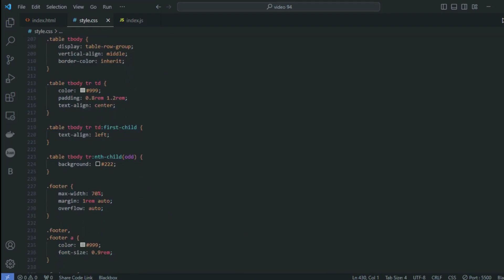Netflix sign in page Using HTML | How to make Netflix sign in page using HTML CSS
Welcome to our YouTube video about front-end development! In this brief and informative clip, we dive into the exciting world of front-end development and explore the key concepts and technologies that make websites come to life.